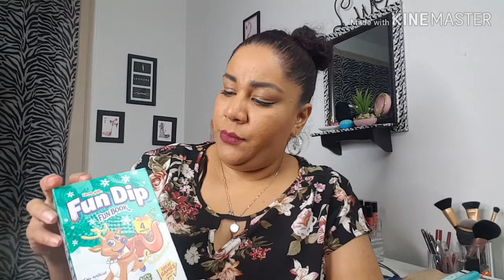compras del dollar tree /haul from dollar tree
amigos hasia mucho que no les traia compritas hay les comparto algunas cositas que consegui

gracias por sus comentarios y su apoyo .no olviden sequirme en las redes :
les dejo mis redes para que me sigan tambien aya:

Equipo de gravacion que utilizo:

camara Kodak

aro de luz :

edito mis videos :movie maket